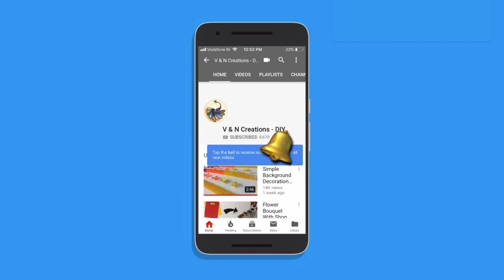Woollen Craft Ideas | Door Toran Making With Wool | Door Decoration Ideas At Home | *QUICK & EASY*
Hello Viewers. Welcome back to another video. Today I’m going to show you how to make door toran out of wool. This is easy and simple to make. Hope you enjoy the video.